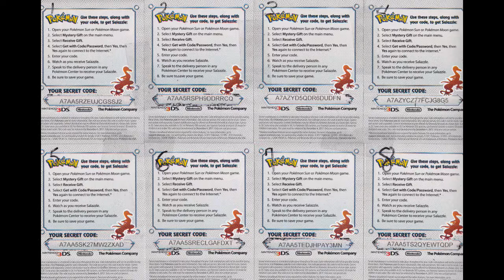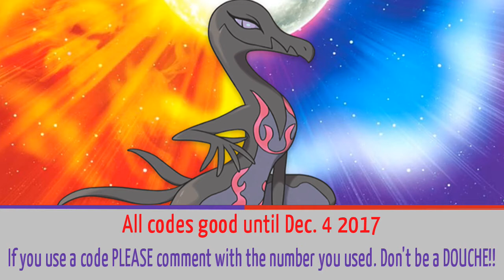FREE Battle Ready Pokemon Salazzle Codes - Good Till Dec 4 2017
If you use a code please comment with the number of the code you used so others don't try the same code.

Battle Ready Pokemon Salazzle Codes - Good Till Dec 4 2017